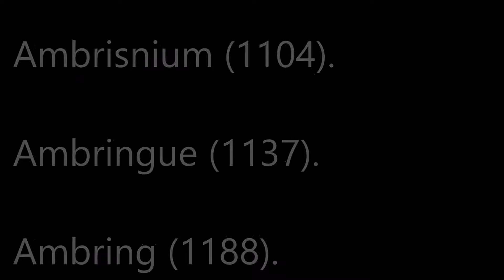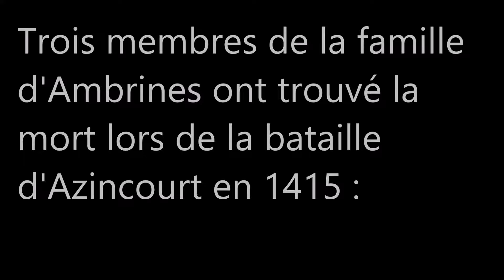Les-Hauts-de-France / Pas-de-Calais (Ambrines)